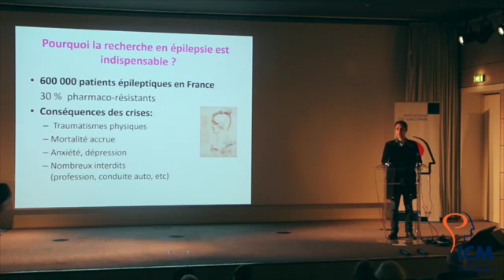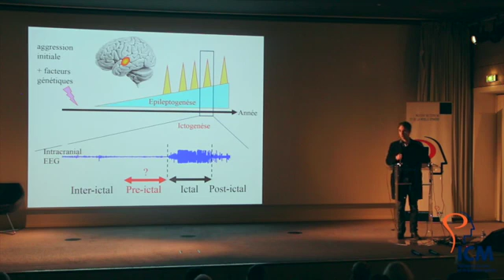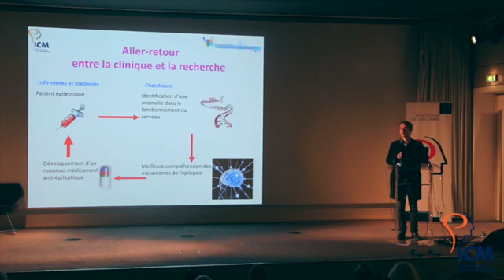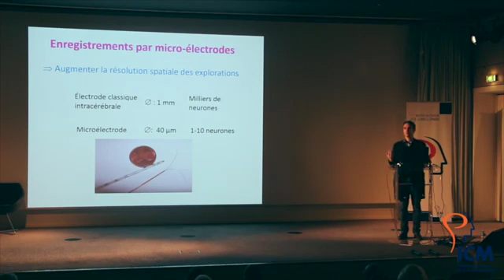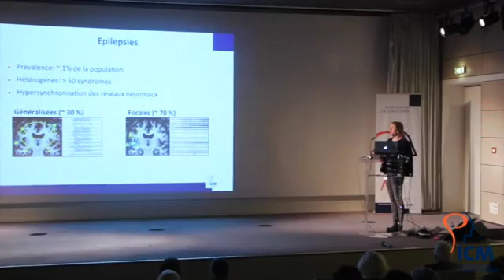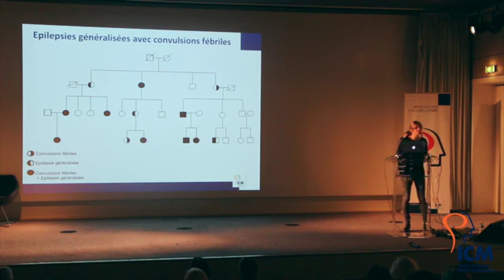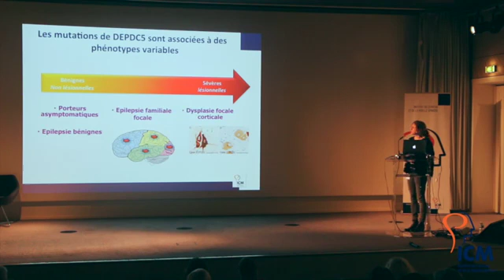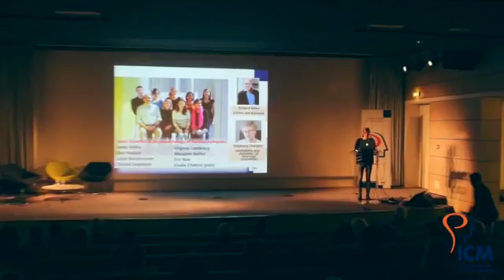L’épilepsie : votre rendez-vous à l’ICM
L’épilepsie est la maladie neurologique la plus fréquente après la migraine. On estime qu’elle touche 0,5% à 1% de la population mondiale, soit 50 millions de personnes dans le monde. On estime à environ 430 000 personnes touchées en France avec 33 000 nouveaux cas chaque année. L'ICM a organisé une conférence sur les recherches menées à l'Institut, avec le Pr Vincent Navarro, neurologue et chercheur ICM, et le Dr Stéphanie Baulac, chef d’équipe ICM.